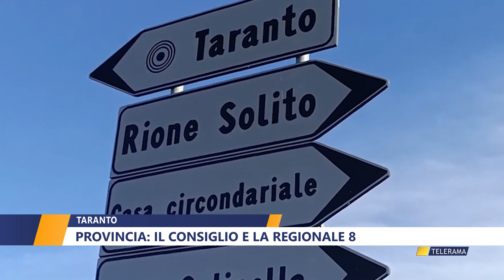Taranto, provincia: il consiglio e la regionale 8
Taranto, provincia: il consiglio e la regionale 8 di Walter Baldacconi